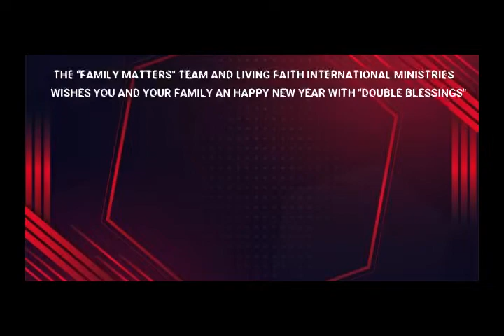HELP! I desire to keep the baby || family matters.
Do you have or know anyone around you been pregnant with out planning for it and leaving in regret? Then this is the right video meant for you to see how you can extend the hand of love to them, a way of encouraging them, letting them know that God still cares. Thank you for been there for others. THANK YOU AND GOD BLESS YOU RICHLY GOOD AMEN.